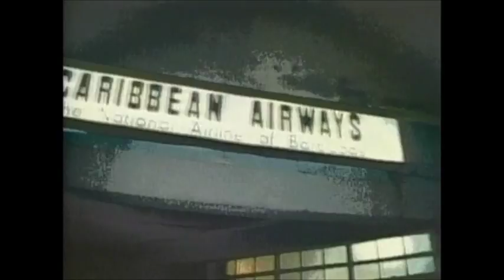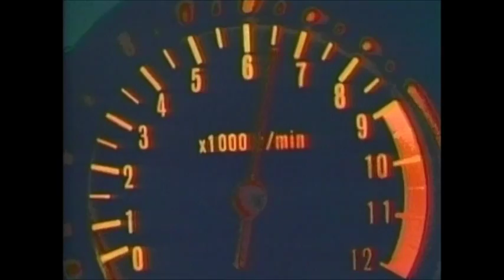EDDY GRANT - ELECTRIC AVENUE (EDIT AUDIO DJDELEY)